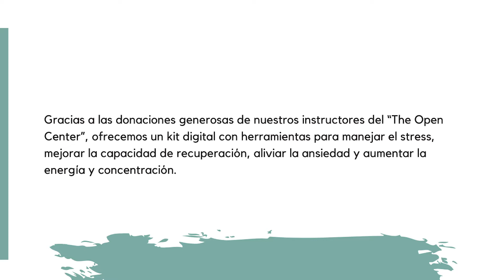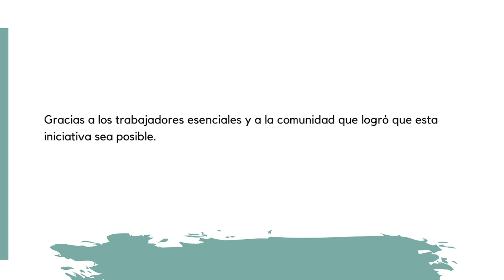Maripossa Wellness tecnicas para aliviar el estress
KARINA MULLER, fundadora/CEO Maripossa Wellness, tiene mas de 18 años de experiencia en las industrias de Deportes, Salud y Bienestar. Después de haber tendido experiencias traumáticas de salud y cirugías ortopédicas, Karina utilizó sus propias prácticas, para curar su cuerpo y mente. Karina realmente aprendió a valorar estas herramientas y prácticas en su recuperación y cambió su enfoque para enseñar estas valiosas técnicas. Karina tiene certificaciones de “especialista de bienestar”, RYT 500 hrs. Urban Zen Integrative Therapist, Vinyasa Yoga, Body Tunning (terapias alternativas de kinesiología), Reiki segundo nivel y proveedora de “Stress Management” para el Dr. Ornish Reversal del programa Heart Disease. Karina utilizó todas estas técnicas para tratar pacientes adultos y niños en hospitales y en la oficina de Dr. Tazt en Manhattan. Karina se especializa en brindar “wellness breaks” y “wellness workshops” a empleados de hospitales y corporaciones por todo USA. Además de educar gente a través de los programas corporativos de Maripossa Wellness, el objetivo de Karina es que estas técnicas e información se encuentren disponibles para todos, mejorar el bienestar de los lugares de trabajo y crear un ambiente más saludable.